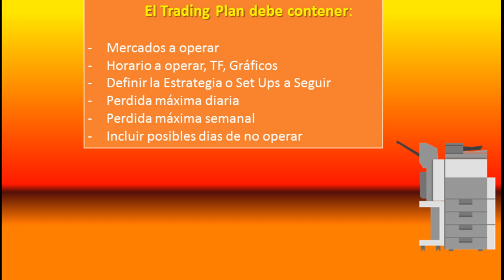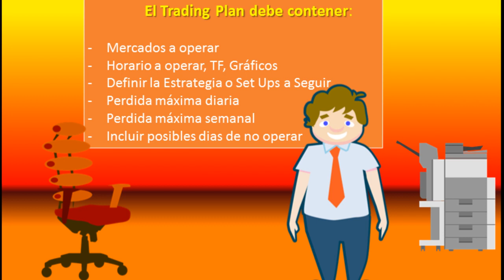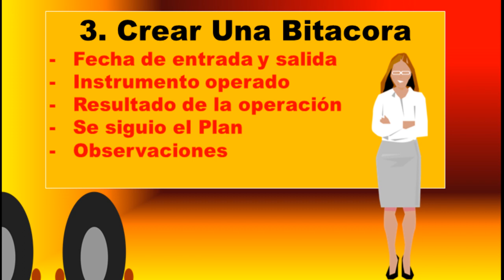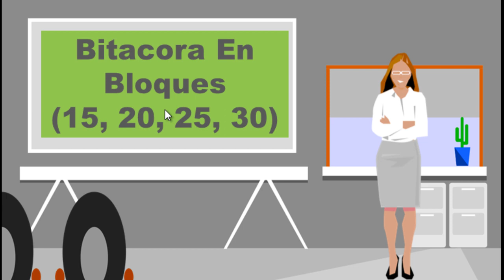3 Pasos Para Ganar En Forex. Te permitiran ser consistente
Aquí están los pasos básicos a seguir para lograr la consistencia en nuestras inversiones, ya sea forex, futuros, opciones, acciones, cfds, etc.

Siguiendo estos pasos lograremos la rentabilidad que tanto buscamos.